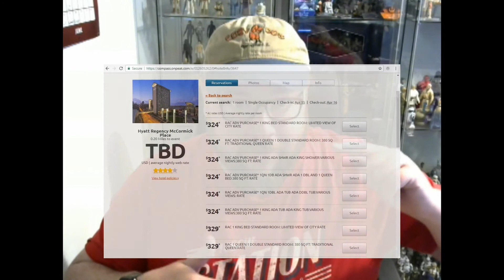Star Wars Celebration Chicago Ticket and Hotel release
Its been a crazy week with the tickets for Star Wars Celebration going on sale. Martin has a look at how the week played out and also delves into some of the detail on what has (and hasn't) happened.

New content is uploaded every Saturday and Wednesday (at least).